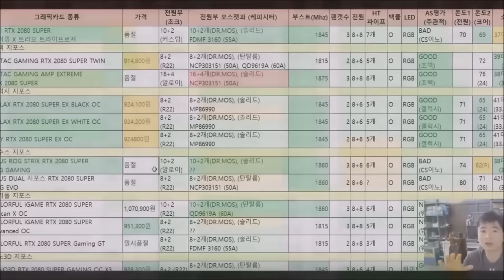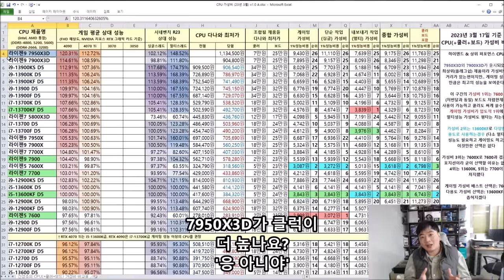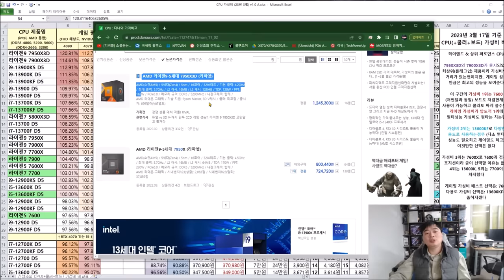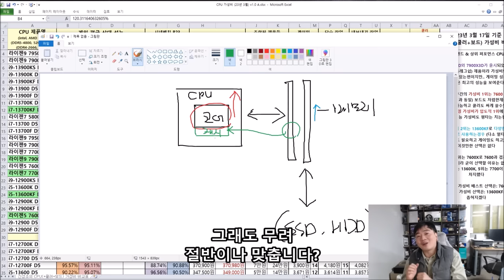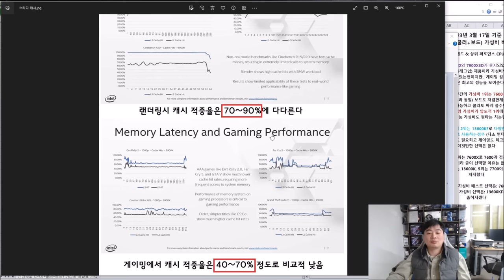캐시 그게 먼데 게이밍에서 중요해요? (7800X3D 사기전에 한번 보면 좋은 이론 영상)! - 신성조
어..

주의사항: 재미없음